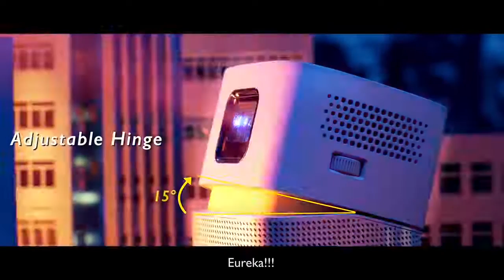Instant Access Big Entertainment Everywhere BenQ GV1 Mini Bluetooth Portable Projector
For Demo Visit Our Experiance Center At Next-Gen Audio Video.
 37 Annapurna Industrial Estate, Tilak Road, Ghatkopar(E), Mumbai Maharashtra, 400077